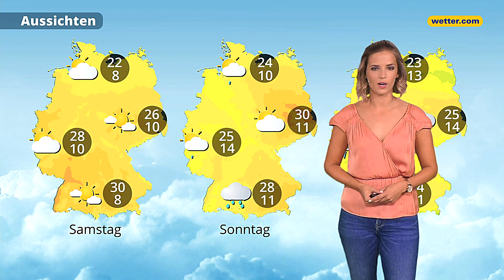Wetter heute: Die aktuelle Vorhersage (20.08.2021)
Stets die Vorhersage für das aktuelle Wetter von heute mit unseren wetter.com Moderatoren: Bernd Madlener, Anna Gröbel, Georg Haas, Corinna Borau, Andreas Machalica, Paul Heger, Hartmut Mühlbauer, Alban Burster und Gernot Schütz.